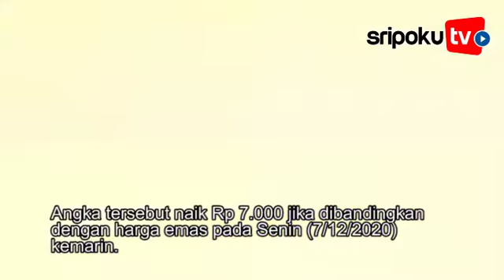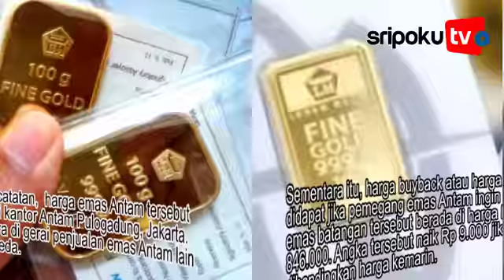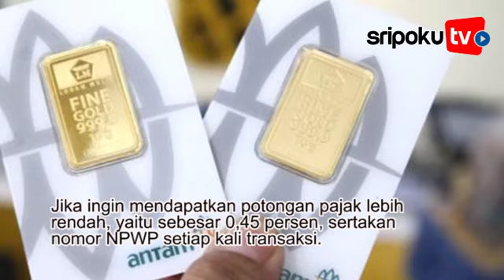Naik Rp 7.000, Harga Emas Antam Hari Selasa 8 Desember 2020 di Angka Rp 966.000 per Gram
Harga emas batangan PT Aneka Tambang (Persero) Tbk pada Selasa (8/12/2020) berada di angka Rp 966.000 per gram.

Angka tersebut naik Rp 7.000 jika dibandingkan dengan harga emas pada Senin (7/12/2020) kemarin.